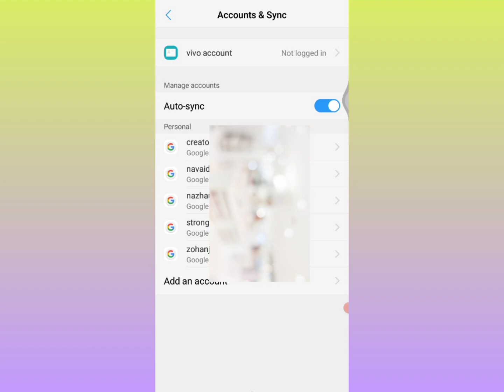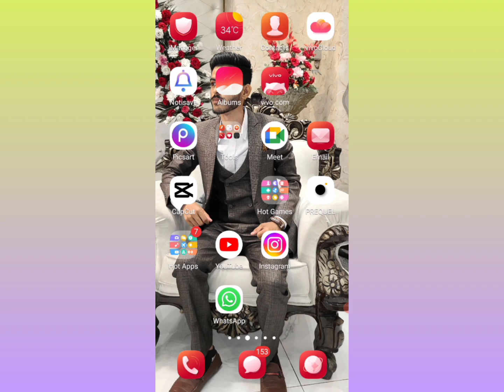Gmail Logout Kaise Kare | Gmail Account Logout Kaise Kare | How To Logout Gmail From Phone 2024🔥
Gmail Logout

Gmail Id Logout Kaise Karen

Log Out Of My Gmail Account